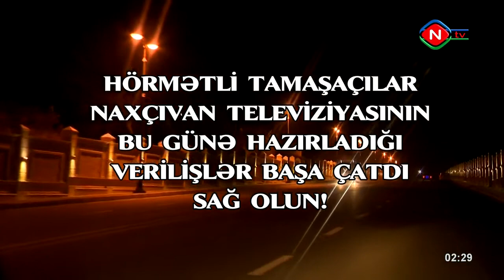Уход на профилактику канала "Naxçıvan TV" (Азербайджан, 07.09.2020)